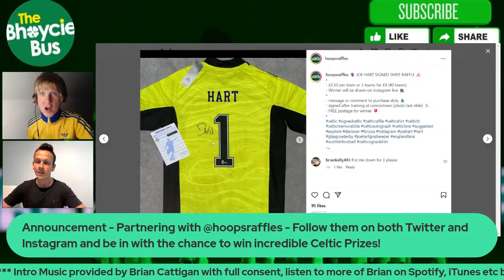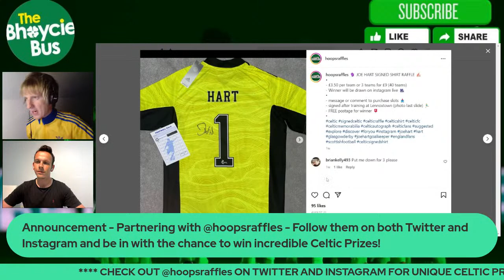RUSSELL BOYCE'S MONDAY CLUB (W/ JONO BOYCE) - EP. 34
Monday Club goes ahead. on the Monday this week!

As a wee one off - We go live on not just YouTube but Facebook and Twitter too!

Jono and I will be reflecting on a result that will go down in the history books for all time. 9-0! No penalties, no red cards needed!

A look ahead to mid week League Cup clash, this Wednesday.

Also, Joe Hart looked to have his head stapled during the game - should players really be allowed to carry on after such severe head knocks? Incredible bravery but is it irresponsible?

Join us at 9pm as always for all that and much more!